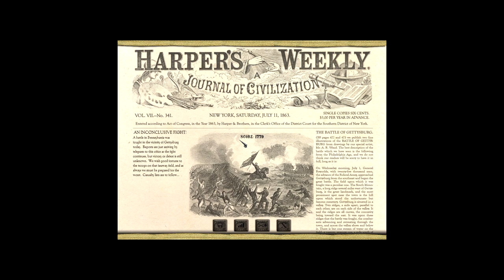Scourge of War - Gettysburg: Битва за гребень Мак Персона, 1 июля 1863 #2